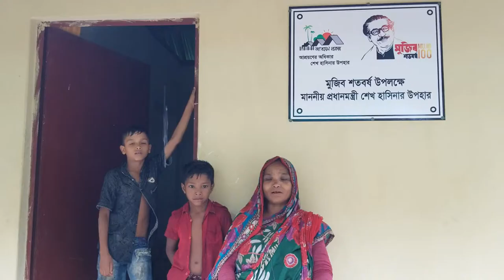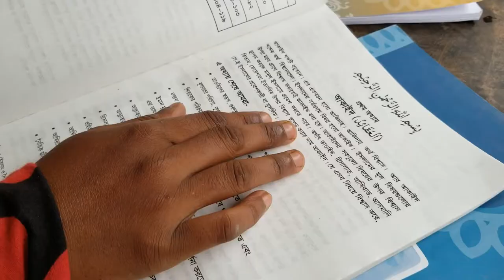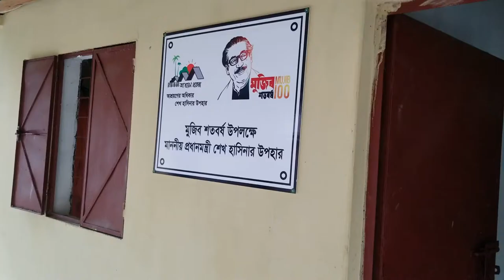চিলমারীর আশ্রয়ণ প্রকল্পের আওতায় এখন ৪২০ পরিবার‘র নিউজ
চিলমারী আশ্রয়ণ প্রকল্পের আওতায় এখন ৪২০ পরিবার‘র নিউজ